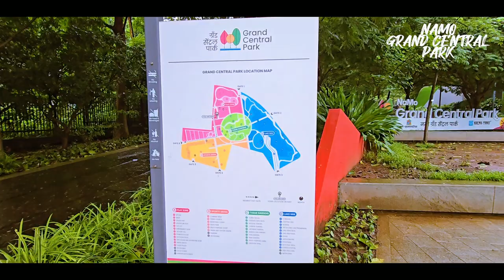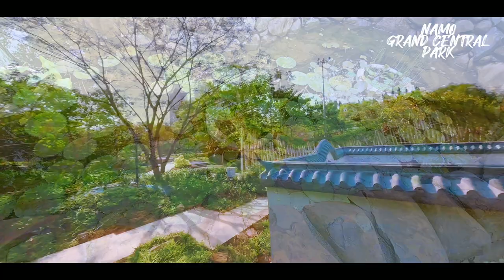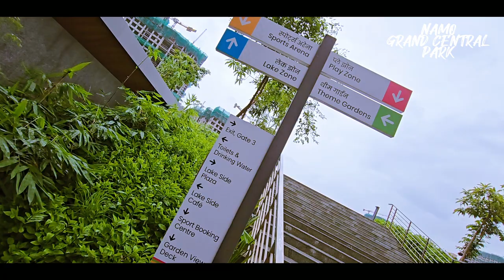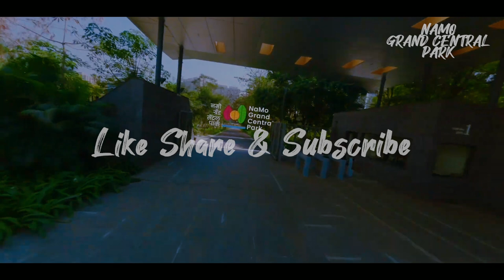NaMo Grand Central Park | New York Styled Park | Thane | Complete Tour | Eknath Shinde's Efforts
A Morning Walk with Family in Thane's New Theme NaMo Grand Central Park.